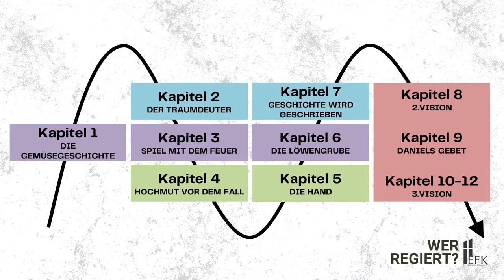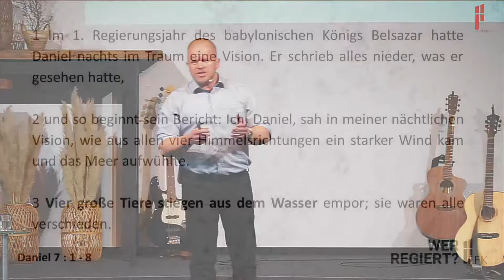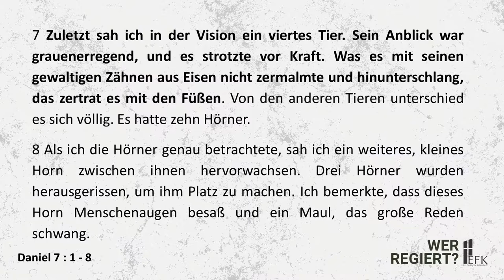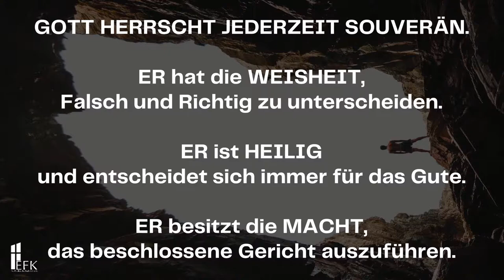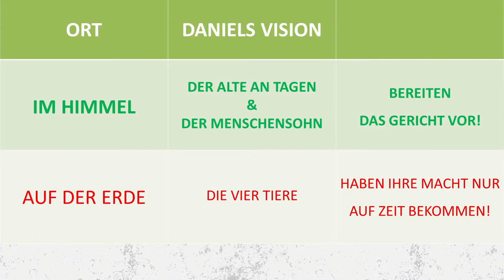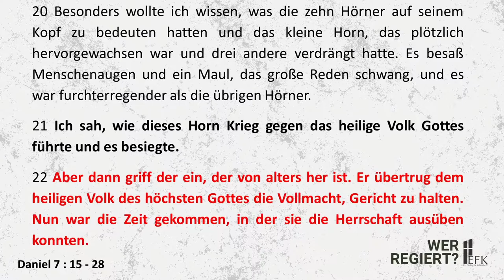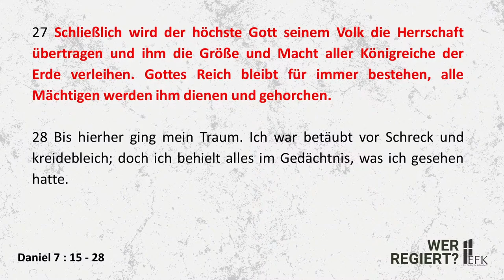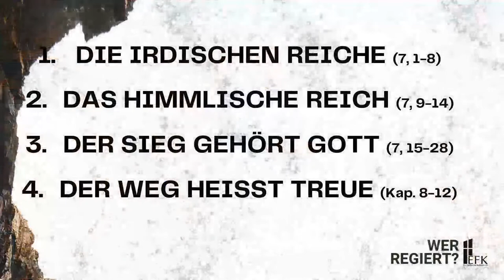WER REGIERT - Geschichte wird geschrieben | Predigt: Johann Janzen (20.11.2022)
- Wo?
Jeden Sonntag LIVE hier auf unserem Youtube Kanal und vor Ort bei uns in der Ev. Freikirche Kalletal.

- Wann?
Jeden Sonntag um 11 Uhr und mit Livestream.